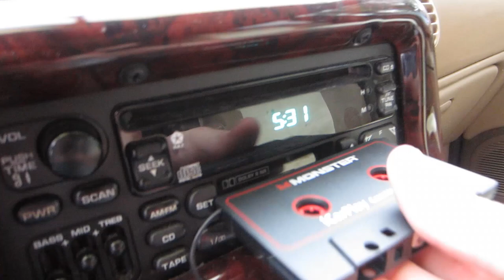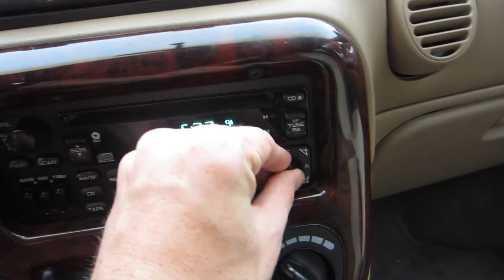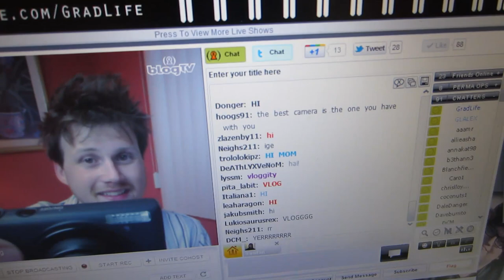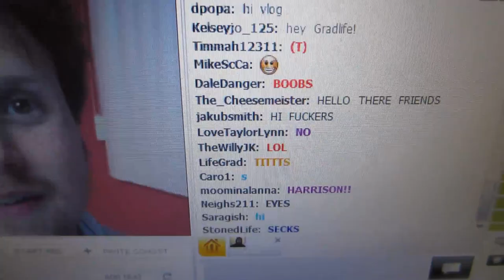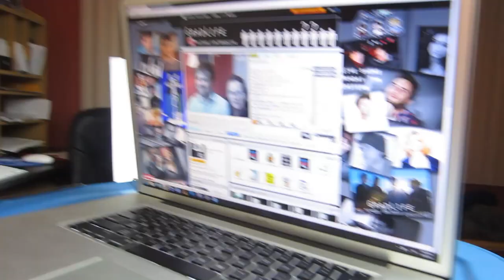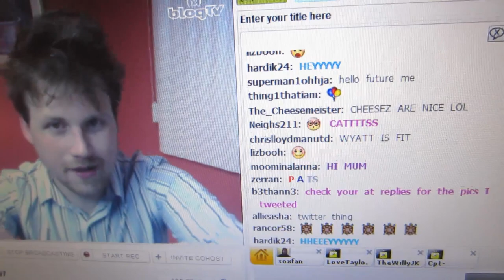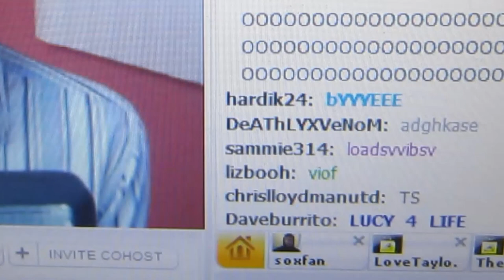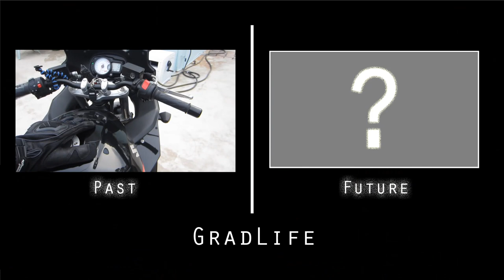Flying Machete Surprise !!!